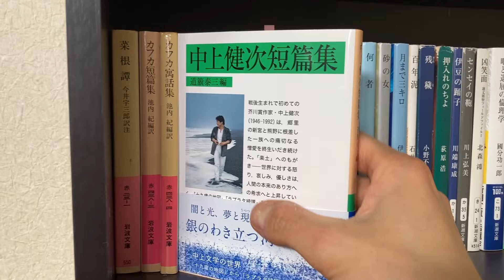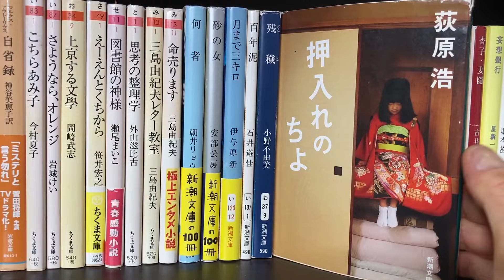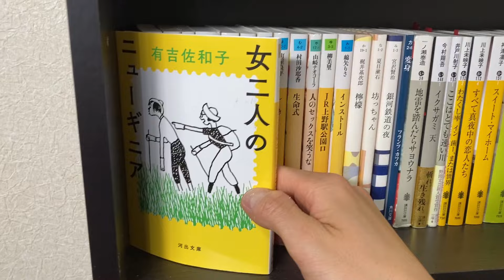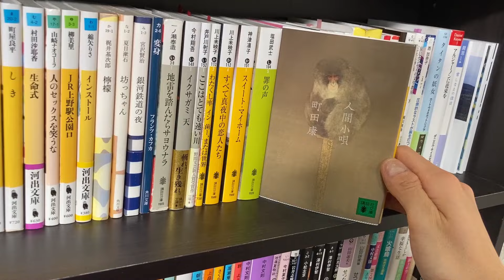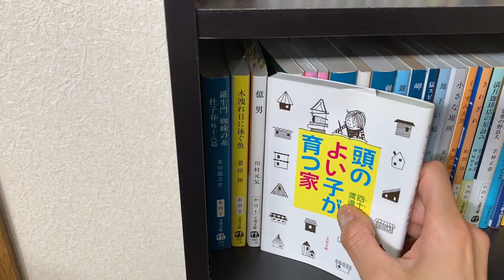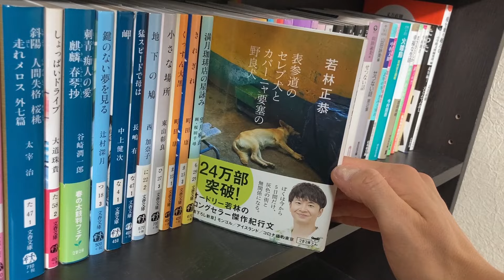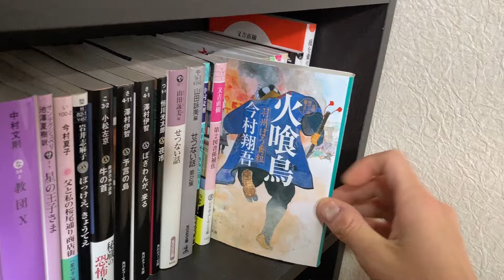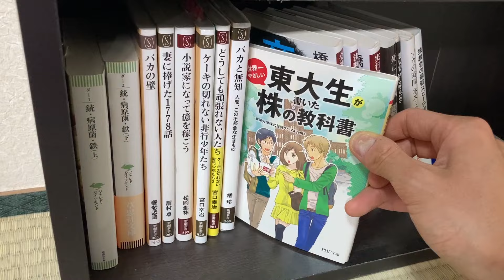【本棚紹介】2024本棚紹介③ 文庫本は少ない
前回からパワーアップした本棚を紹介します。
今回は文庫本を収納した本棚を紹介します。

ほしい物リスト：